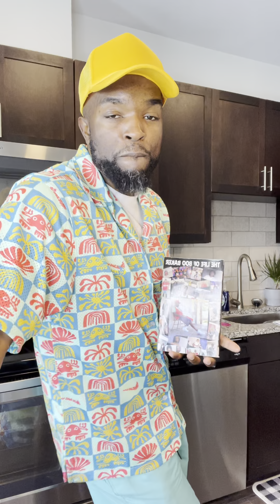125k MONEY HEIST P3